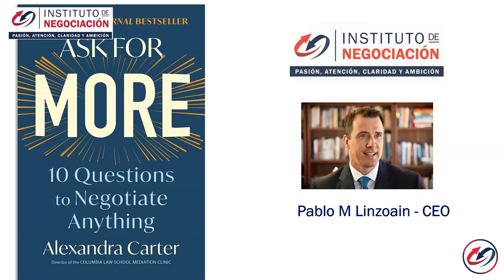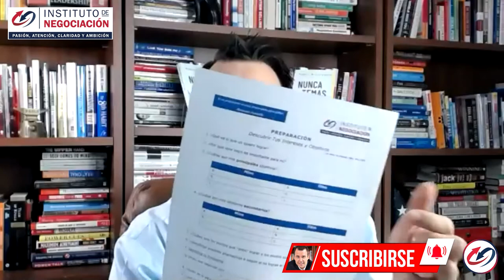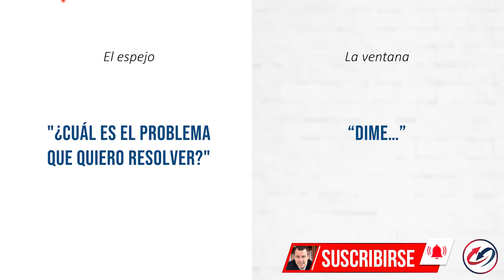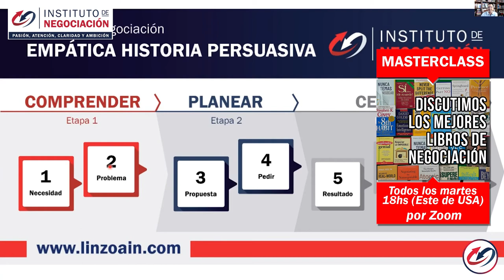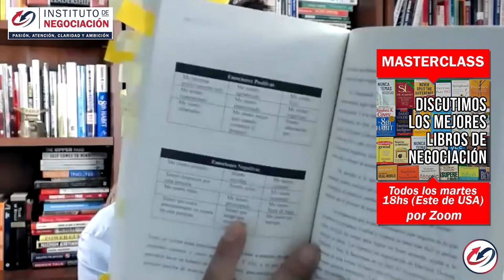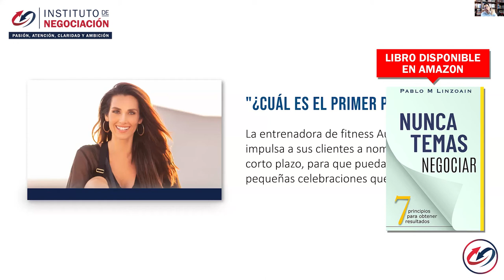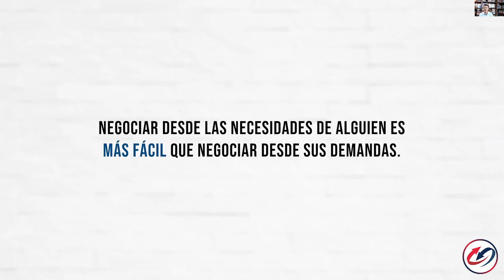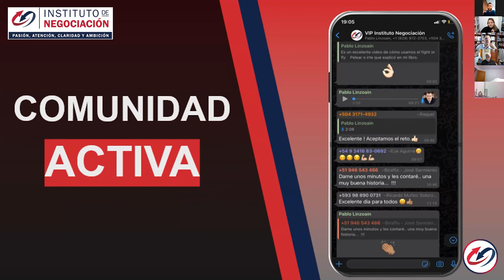CÓMO HACER PREGUNTAS PARA CONOCER A UNA PERSONA Y NEGOCIAR LO QUE SEA MASTERCLASS - Alexandra Carter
👉🏻 El destacado experto internacional en negociación, Pablo M. Linzoain, muestra CÓMO HACER PREGUNTAS PARA CONOCER A UNA PERSONA Y NEGOCIAR LO QUE SEA MASTERCLASS - Alexandra Carter

Obtene tu copia de mi libro